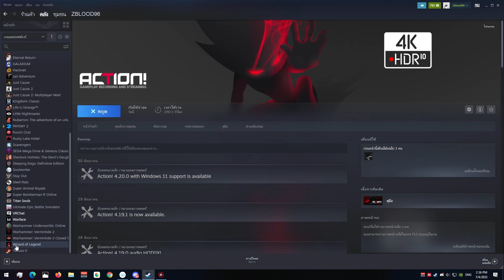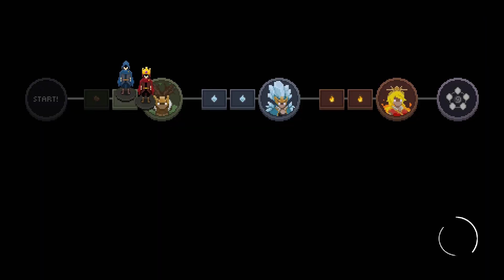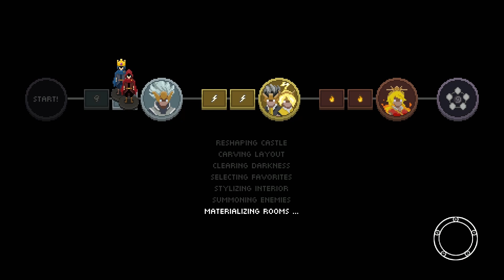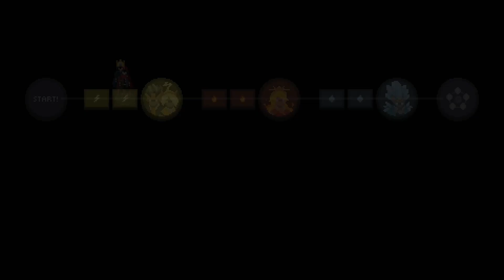ใครอยากเป็นนักเวทย์ ฉันน่ะสิๆ! (Wizard Of Legend : Funny play 2 player online)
มาพูดคุยกันสนุกๆได้ทาง..
(っ◔◡◔)っ ♥ 𝐓𝐡𝐚𝐧𝐤 𝐟𝐨𝐫 𝐫𝐞𝐚𝐝𝐢𝐧𝐠 𝐚𝐧𝐝 𝐰𝐚𝐭𝐜𝐡𝐢𝐧𝐠 𝐦𝐲 𝐯𝐢𝐝𝐞𝐨! ♥
🔲 𝘼𝙗𝙤𝙪𝙩 𝙏𝙝𝙞𝙨 𝙂𝙖𝙢𝙚 🔲
Game : Wizard Of Legend
🖥 𝙈𝙮 𝙋𝘾 𝙎𝙥𝙚𝙘 🖥
CPU : Intel Core i5-9400F
GPU : GTX 1650
Ram : 16.0 GB
Window : 10 64bit